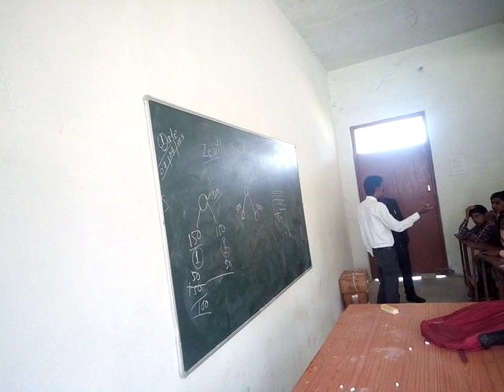Jabardast meeting by Manohar Prasad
Zenith Sansar
A Complete Health And Wealth Solutions